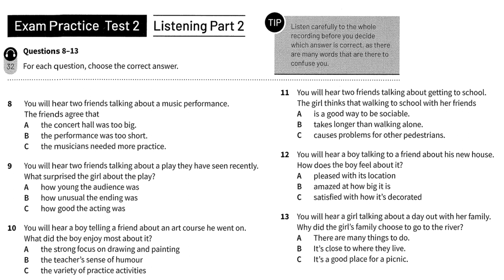B1 Preliminary For Schools Trainer 1 Test 2 Part 2 I Thịnh Nguyễn